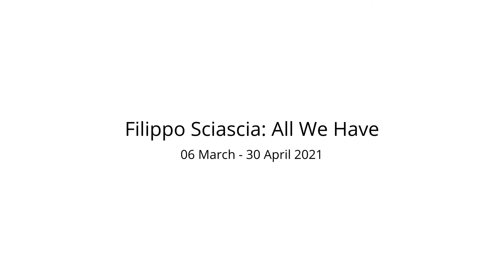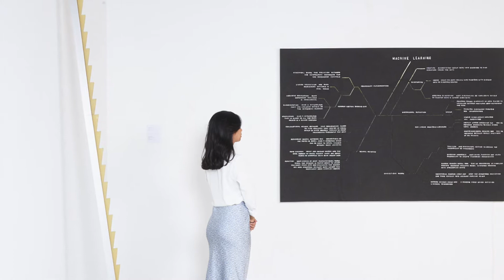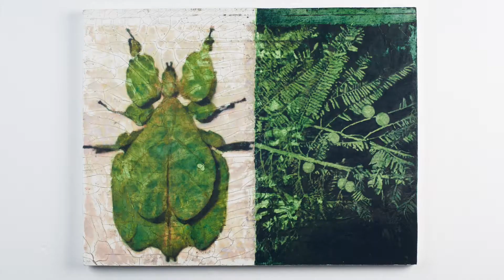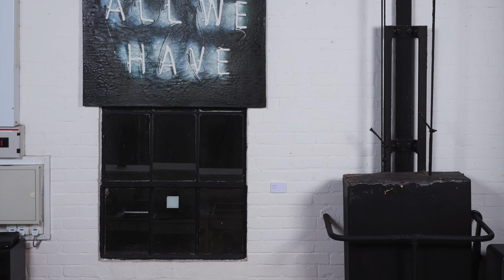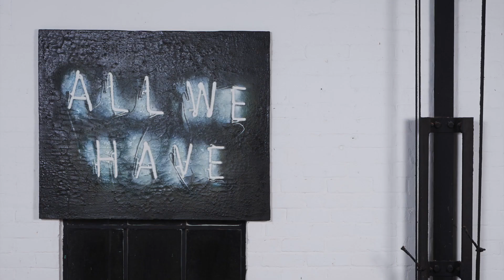Video Documentation: All We Have by Filippo Sciascia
The present Exhibition features both mixed media paintings and sculptures that represent a continuation of the artist’s abiding interest in light, and an exploration of the material and motific forms that one of the most fundamental elements of our universe may be embodied in.
Featured in the exhibition are: works that utilize volcanic sand and quartz, both materials from which silicon, and thus computer chips and other high‑tech hardware, are ultimately derived; paintings that incorporate LED lights into their compositions, replacing the technique of chiaroscuro with actual light; works that are made from fossiled amber, a material that serves as a fossil record of our natural universe.
“All of the energy on Earth originates from the Sun throughout history. Today we still generate electricity from fossil fuels, which are the remains of plants and animals that lived millennia ago - when, for the first time, we also had the idea of making a graphic mark with charcoal from burned wood, forever changing the way we communicate. What we were creating was a language that marks the foundation of our civilization, just like today's computer language.”